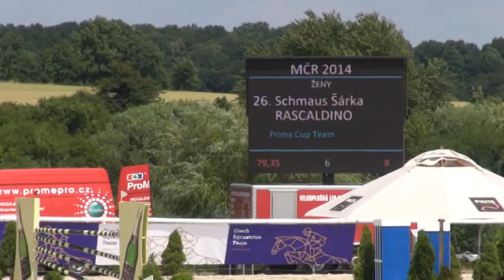Ženy - 3. kolo - závěrečná část - Skokové mistrovství ČR v Martinicích 2014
V neděli 13. července vyvrcholilo na kolbišti v Martinicích na Příbramsku mistrovství České republiky v parkurovém skákání mladých jezdců, žen a jednotlivců. Mistry se stali Anna Kellnerová, Natálie Roučková a Jiří Hruška. Přinášíme aktuální videa!

Internetová televize EquiTV.cz v neděli po celý den natáčela veškeré dění na kolbišti, a tak vám nyní může nabídnout aktuálně několik nejzajímavějších částí sportovního programu a rozhovory s novopečenými mistry. Těšte se také na souhrnnou komentovanou reportáž!